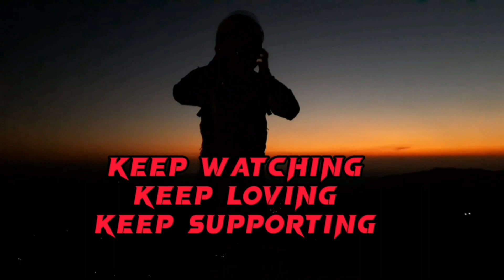Prime minister Prachanda in Jugal Sindhupalchok || school handed over by China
hello everyone this is RIDER RAM VLOGS,
hope you guys good and healthy,
I'm back again with a new video of Jugal Sindhupalchok,
today our prime minister Puspa Kamal Dahal (Prachanda) arrived in Jugal Sindhupalchok for the opening ceremony of school Shree Ratna rajya secondary school and on occasion school's parents day,
the school building handed over to nepal by china government during school's parents day, so i would like to thanks government of china for the big help.